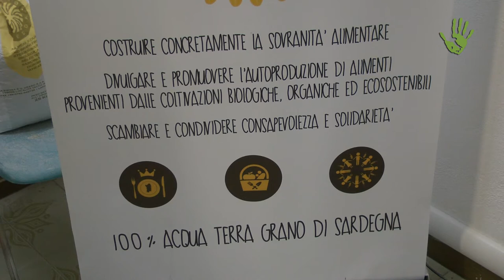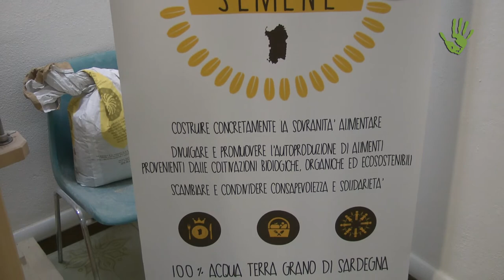Semene: creare comunità a partire dal grano - Io faccio così #218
Valorizzare il lavoro contadino, creare una comunità consapevole e promuovere l'economia locale a partire dalla coltivazione del grano. Questo l'obiettivo dell'associazione Semene, con sede a Nuoro, nel centro della Sardegna, che insieme alla Cooperativa Muli-Nu cerca di lavorare per sviluppare la sovranità alimentare nel centro Sardegna.

Si ringraziano Scirarindi e ProPositivo per la collaborazione.